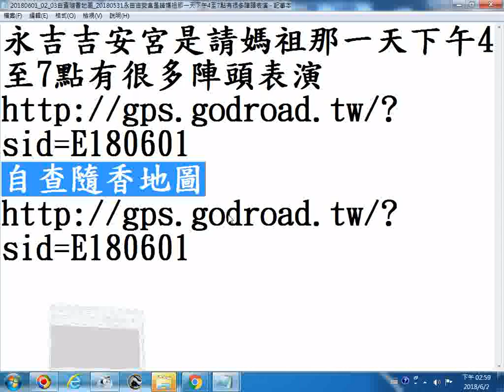20180601 02 03自查GPS西港香隨香地圖 20180531永吉吉安宮是請媽祖那一天下午4至7點有很多陣頭表演